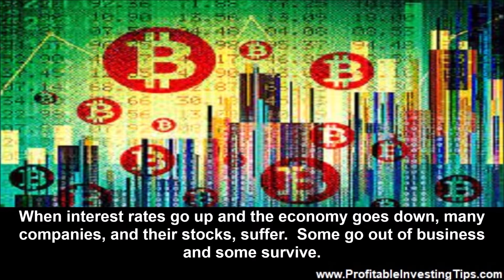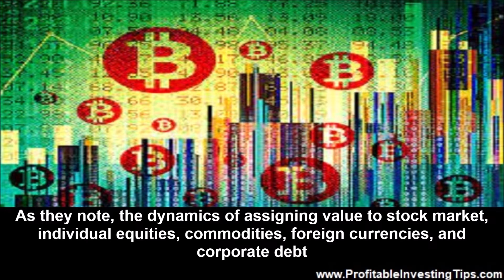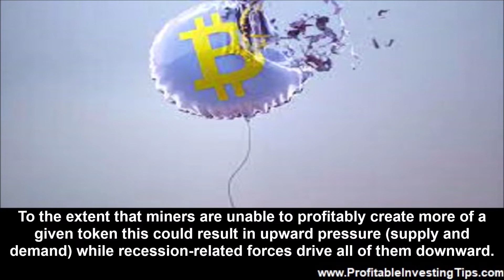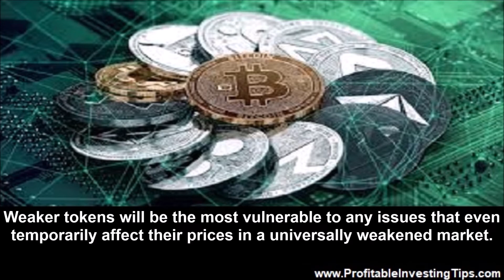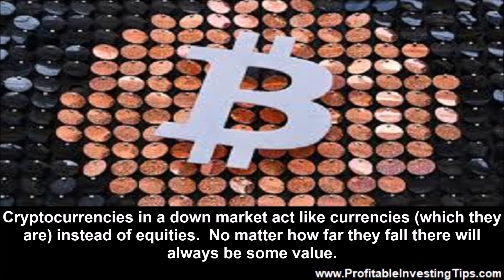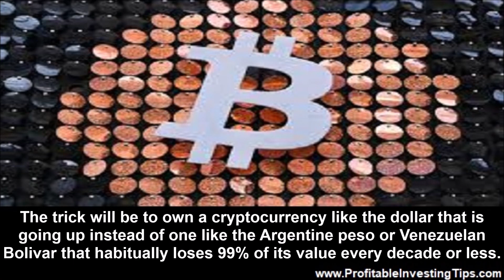Which Cryptocurrencies Will Survive the Coming Recession?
This will be the first recession in the crypto era. Which cryptocurrencies will survive the coming recession and which will disappear?

The chair of the Federal Reserve announced that the Fed is raising interest rates again by 0.75% and re-emphasized that the country is likely to feel some pain before they are done beating inflation back down to their 2% goal. The stock market and crypto markets promptly fell. We have written about how Bitcoin has tracked up and mostly down this year in parallel with the Nasdaq and that phenomena continued after Mr. Powell spoke recently. When interest rates go up and the economy goes down, many companies, and their stocks, suffer. Some go out of business and some survive. This will be the first recession in the crypto era. Which cryptocurrencies will survive the coming recession and which will disappear?
How Can You Predict Crypto Values For a Recession?
CoinTelegraph looked at the odds of there being a recession and discussed how to predict crypto values. They did not come up with any good ways to do this. As they note, the dynamics of assigning value to stock market, individual equities, commodities, foreign currencies, and corporate debt are established and battle-tested through numerous economic downturns and market crashes. There simply are no indicators or metrics for crypto token prices. First of all, the crypto world as it exists today has never seen a full fledged recession. Second, the attitudes and investment perspectives of crypto investors are not the same as a long term investor who used intrinsic stock value as a guide to buying, selling, and holding their investments.
Crypto Token Values and the Crypto Mining Business In a Recession
The stock market is headed down. The Bank of America cut its target price for the S&P 500 by 9% and Goldman Sachs cut theirs by 16%. We can expect Bitcoin and the rest to fall as around the same percent. This will cut into profit margins in the crypto mining business. As we noted when we wrote about crypto mining profit margins, about $13,000 is a reasonable level for the average Bitcoin miner but might be closer to $8,000 per Bitcoin for the largest and most efficient operations.

To the extent that miners are unable to profitably create more of a given token this could result in upward pressure (supply and demand) while recession-related forces drive all of them downward. If crypto prices fall badly enough no one will be mining any tokens but the tokens will still exist even as crypto mining businesses cease operations.
Not-So-Stable Tokens
Several months ago we asked the question: how stable are stablecoins? We noted that stablecoins that rely on a computer algorithm to maintain stability are vulnerable when prices crash. TerraUSD collapsed in May of 2022 at the same time that Bitcoin fell 25%. We consider algorithmic stablecoins to be at risk as the economy slides into a potentially prolonged recession. Despite reassurances to the contrary, blockchains are susceptible to being hacked. This has happened repeatedly over the years and is another risk when all cryptocurrencies will be weakened in the coming months or years. Weaker tokens will be the most vulnerable to any issues that even temporarily affect their prices in a universally weakened market.
Fundamental Strength of Cryptocurrencies With Fundamental Purposes
We have noted that in a worst case scenario cryptocurrencies like Ethereum (Ether) will have a base value through which they will not fall due to practical uses for their token. Ethereum is the first and largest blockchain platform for supporting NFTs. Cryptocurrencies that are useful in decentralized finance will likewise have support ranges unlike those whose values depend on pure speculation.
Unique Features Protecting Cryptocurrencies During a Recession
Contrary to what the crypto world believed, Bitcoin and the rest have not been protectors of wealth during inflation or as the economy suffers. At least this has been the case at their prior values. However, when a company files for bankruptcy its bondholders take precedence over stockholders who may end up with nothing. Cryptocurrencies in a down market act like currencies (which they are) instead of equities. No matter how far they fall there will always be some value. The trick will be to own a cryptocurrency like the dollar that is going up instead of one like the Argentine peso or Venezuelan Bolivar that habitually loses 99% of its value every decade or less.